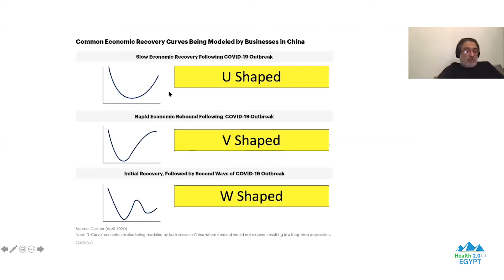How Has Covid-19 Affected Dawi Clinics and Axa One Health? | Health 2.0 Egypt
How has Covid-19 affected Dawi Clinics & AXA One Health? :
Learn about how Covid-19 has affected the top primary and family medicine providers in Cairo, Egypt.

Webinar : Where does Digital Health go from here?

Health 2.0 | Egypt is the local chapter of Health 2.0 Conference based in San Francisco and is an autonomous grassroots organisation in Egypt, facilitating discussions and networking opportunities for those who are interested in the advances of health technology in Egypt. Health 2.0 is now the leading showcase of cutting-edge innovation transforming the healthcare system.